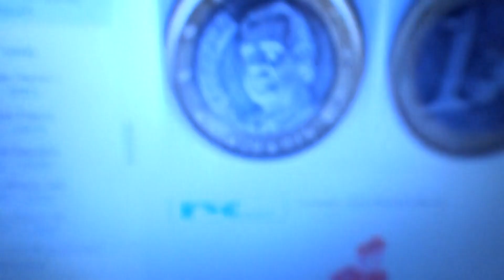1 euro Espana 1999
Ruler - Juan Carlos I  In the center - the portrait of the King of Spain Juan Carlos I. To the left there is the name of the issuing state ESPAÑA Below - the designation of the Royal Mint of Spain crowned letter M